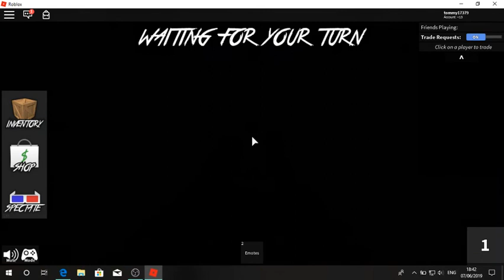IM A MURDERER /Roblox Murder Mystery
Also let me know if you would like more by tapping the like button so description done enjoy!!!